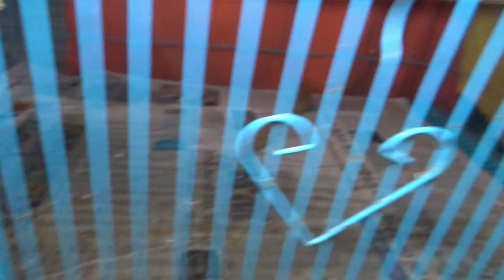ବୋଉଙ୍କ ଜନ୍ମ ଦିନରେ 😃 ମିଳିଲା ଖୁସି ଖବର 🤗||Odia Vlogs ||Trilochan Lopamudra Vlog